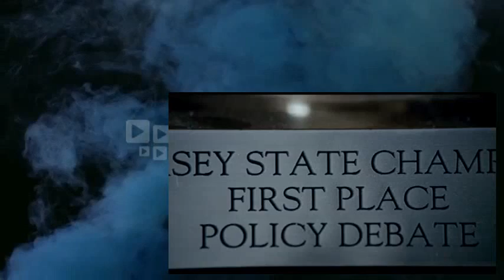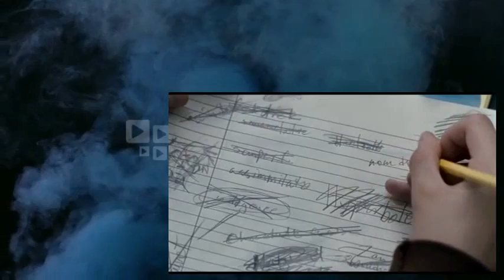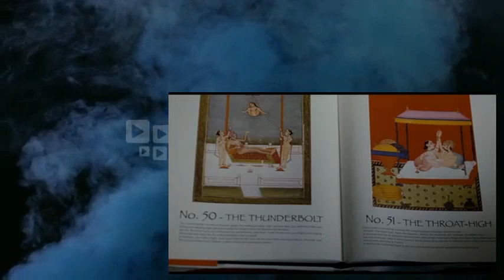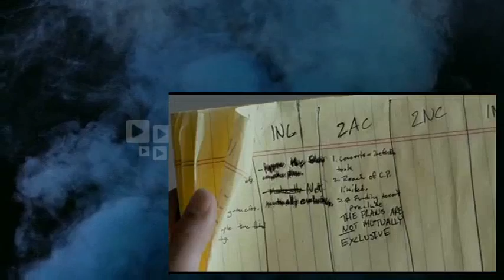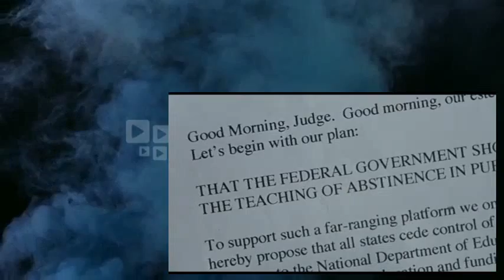Rocket Science Full Movies